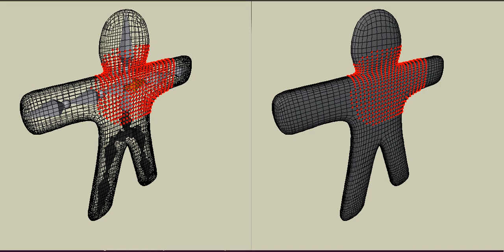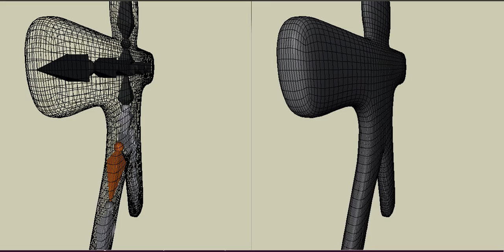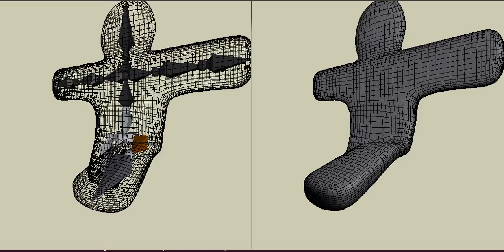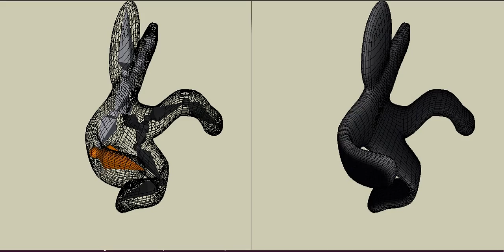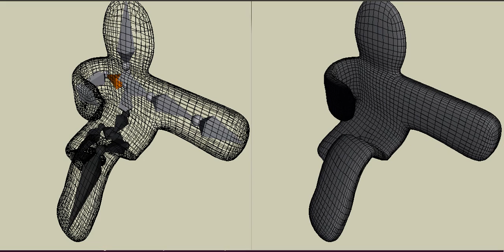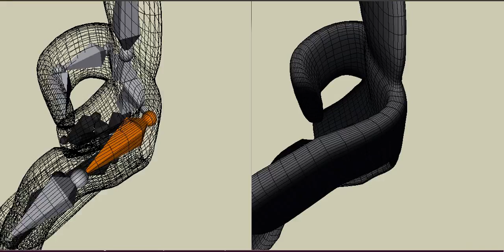Animation par squelette : Démonstration sur le Gingerbread man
Projet étudiant développé dans le cadre de ma première année de Master (Sciences de l'Information et des Systèmes -- Spécialité Imagerie Numérique) effectué à l'Université de la Méditerranée Aix-Marseille II.
Objectif : animer un objet3D (mesh) à l'aide d'un squelette.
Développé en C avec la spécification OpenGL pour le rendu 3D.